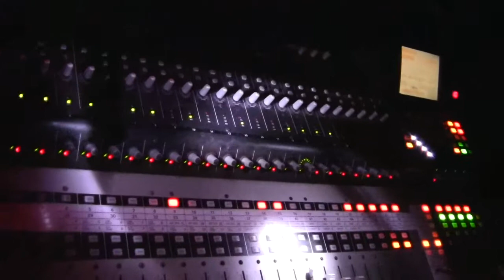Bluemoose "Killing In The Name Of" - The Templemore Arms, Tipperary.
Bluemoose perform Killing In The Name Of in The Templemore Arms, Tipperary on 26th December 2010.

Tony Ward - Lead Vocals & Guitar
Philip Joyce - Lead Guitar & Vocals
Keith Kelly - Bass & Vocals
Jimmy Rainsford - Drums
Bobby O'Hara - Keyboards & Vocals